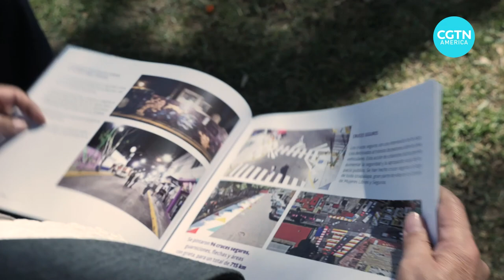Colorful murals transform Mexico City suburb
In the heart of Mexico City, a once crime-ridden suburban area has been transformed into a lively and welcoming place for its residents and visitors.

A collaboration between artists and government officials has turned the urban space into an area filled with colorful murals.

CGTN’s Franc Contreras takes us for a look.